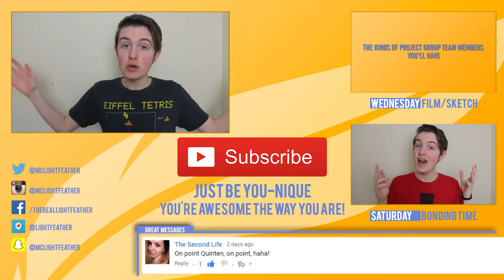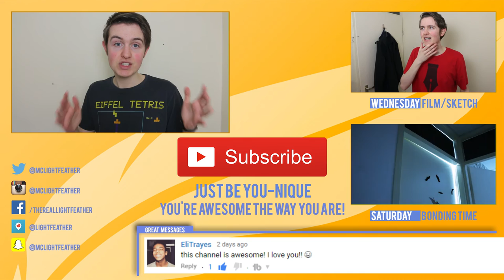When You Accidentally Like An Old Photo! - The 7 Stages!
We've all been there. Looking at someone's old photos and accidentally clicking the "like" button! The moment this happens you freak out! In this comedy skit vlog LightFeather shows you the seven stages that most often happen after you accidentally liked someone's old photo!

Here on the LightFeather channel we show you that you should Just be You-Nique by showing you weekly Sketches, Cinematics and Stories If you are a unique individual we'd love to have you join and subscribe to us!

UPLOAD SCHEDULE!
Wednesday: Sketch/Cinematic
Saturday: Bonding Time (Story/Q&A)